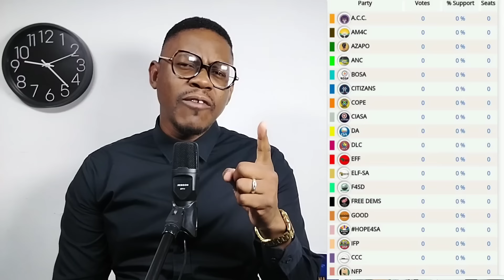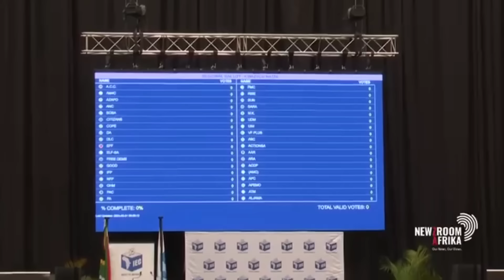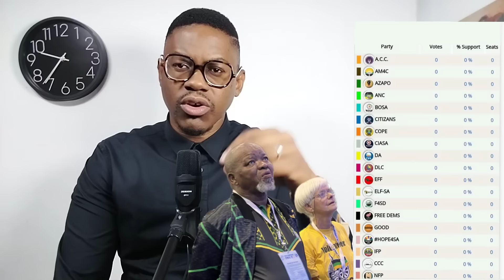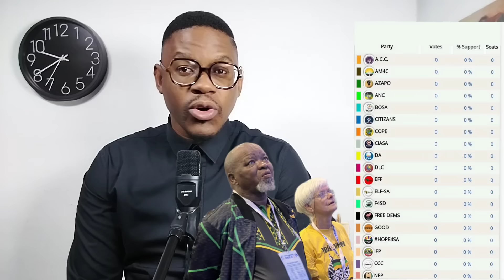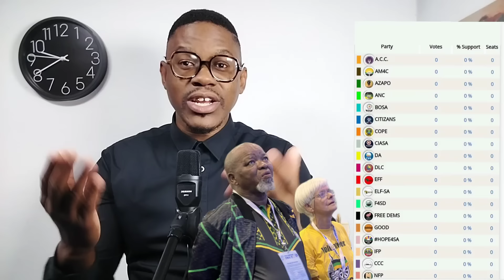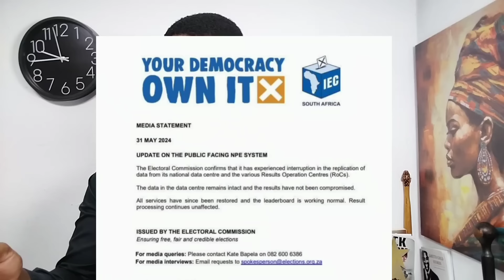shocking 🤯IEC System Went Off with No Explanation